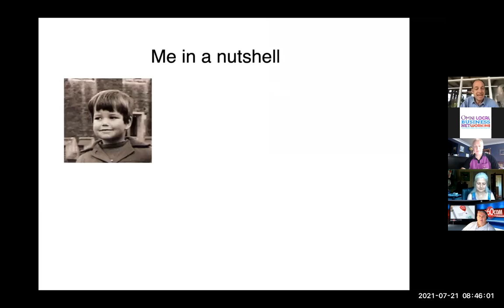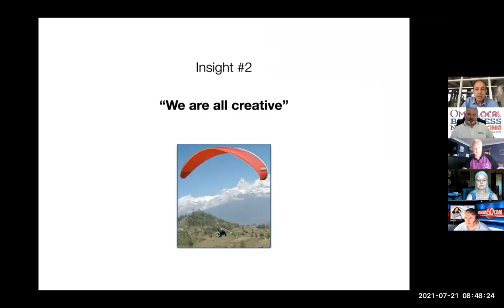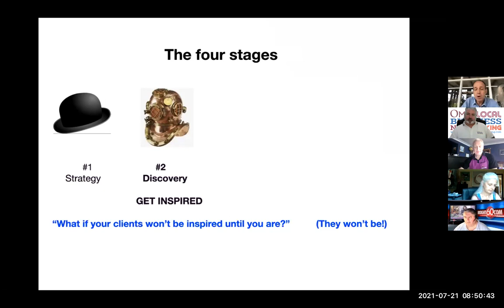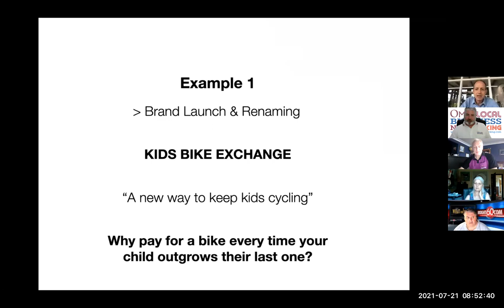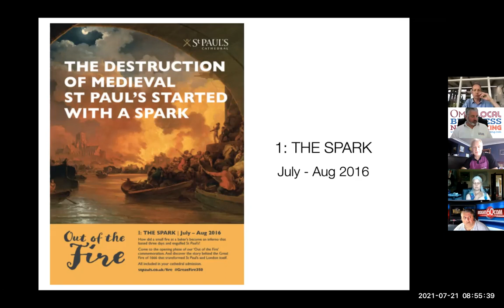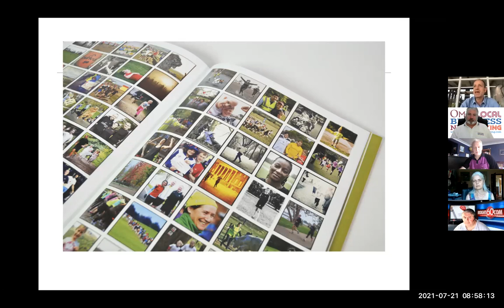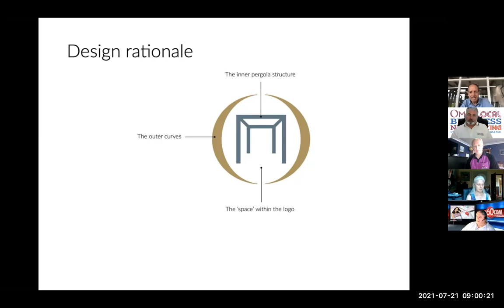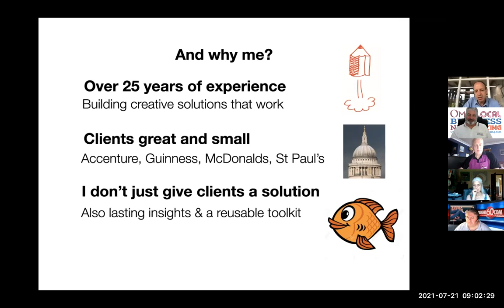Omni Local Business Networking - Jonathan Hughes - Kingston - July21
If you are struggling to get your creative juices going, then look no further!

This presentation shows you the 4 hats of a scalable creative process.

In this presentation, we get to know more about Jonathan Huges, and how he has become a go-to person within the Omni Community!

Jonathan Hughes is a creative strategist, copywriter and who helps people create and transform the impact of their marketing and branding strategies.

He bursts with energy when he offers any help or advice, and is an all-round great guy!

If you are looking at launching, refreshing or changing any direction within your business, speak to Jonathan first!

To connect with Jonathan here are is his details -

You are in trusted hands with Jonathan!